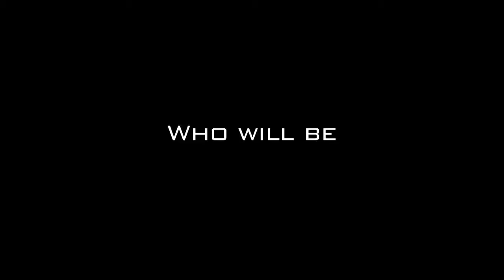‪Se Ri Pak: (Korean) Rd. 2 Wegmans LPGA Championship‬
Se Ri Pak finished the second round of the 2012 Wegmans LPGA Championship at three under par and leads the tournament after Day 2. Following her round she spoke with TourPlayers.com.